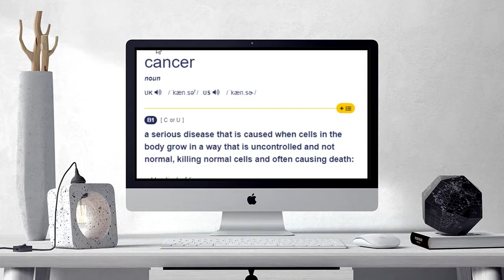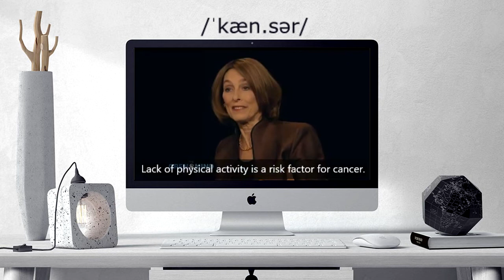How to pronounce cancer | cancer Learn English and British Pronunciation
Here are all the possible pronunciations of the word cancer.
Learn how to pronounce "cancer" in British English and American English. Hear the pronunciation of the word on its own and in example sentences.